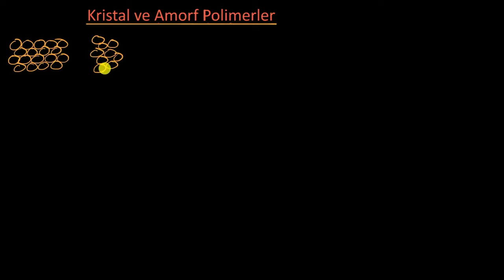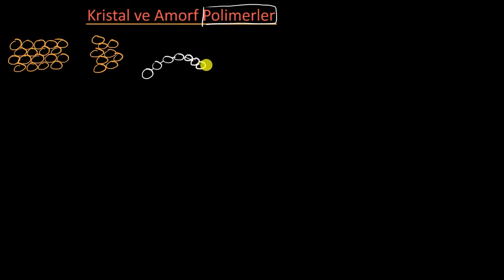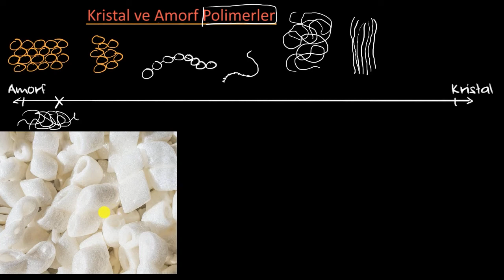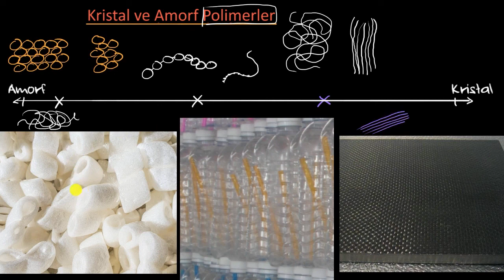Kristal ve Amorf Polimerler (Kimya)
50 dilde 120 milyon öğrencinin faydalandığı, dünyanın en büyük ücretsiz öğrenme platformu Khan Academy’de, matematikten sanat tarihine, ekonomiden fen bilimlerine, basit toplamadan diferansiyel denklemlere, ilkokul seviyesinden üniversite seviyesine her yaş için binlerce ders videosu, konu anlatımı, soru çözümü, interaktif alıştırma ve daha fazlasına tamamen ücretsiz ve reklamsız olarak ulaşabilirsiniz.